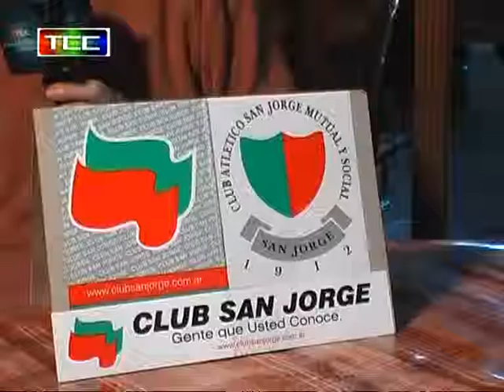Charlas de Café - Lorenzo Kelly